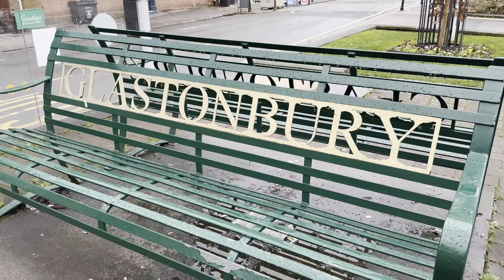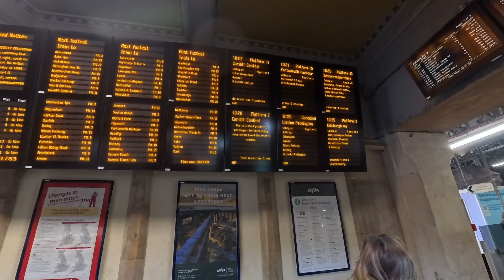boots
I have a challenge to finish and a pair of of boots to fix. Sounds like an excuse for a journey 😀😀